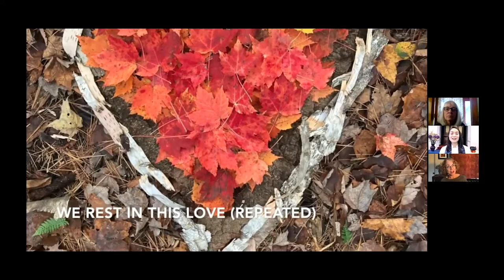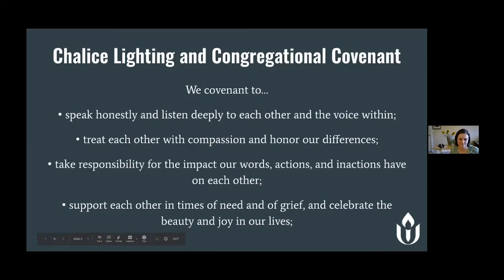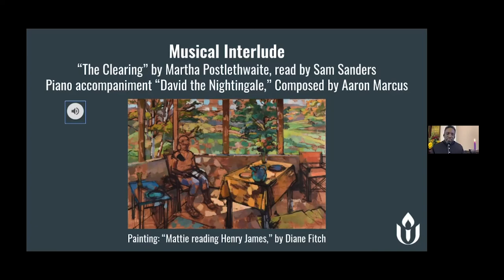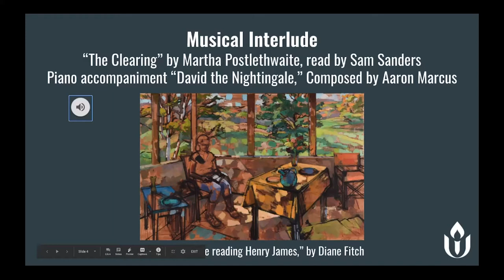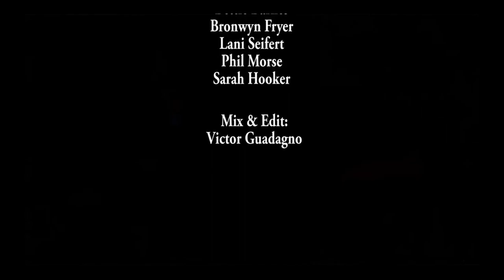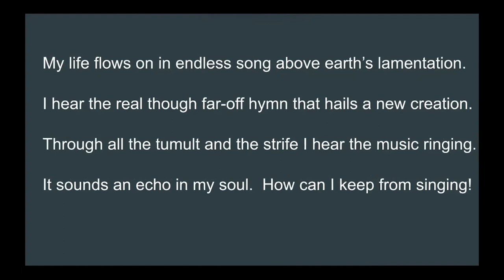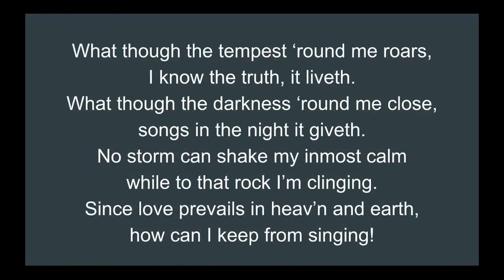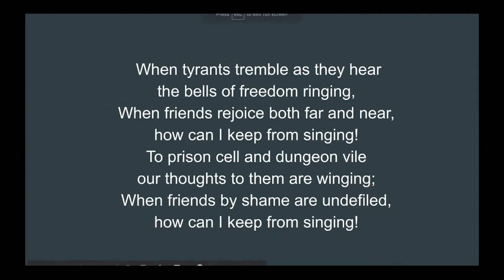November 8, 2020, UCM Online Worship Service- What Comes Next? Mend and Repair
“ What Comes Next? Mend and Repair”
We may or may not have clear election results at this point and many uncertainties remain present in our day to day lives. Yet, the steady work of repair remains. Let us reflect together on the ongoing work of grieving what is broken and bringing healing into our world.- Rev. Joan Javier-Duval

00:00:00 Start
00:00:06 Prelude
00:03:26 Opening Words
00:04:44 Opening Song/Hymn- “There is a Love”  Words by the Rev. Dr. Rebecca Parker & music by Elizabeth Norton
00:08:22 Chalice Lighting and Congregational Covenant- Emily Seiffert and Noah
00:09:55 Time for All Ages- Tikkun Olam
00:18:17 Musical Interlude- “The Clearing” by Martha Postlethwaite, read by Sam Sanders
Piano accompaniment “David the Nightingale,” Composed by Aaron Marcus
00:21:49 Prayer
00:23:50 Sung Response   Spirit of Life
00:25:34 Reading- Selection From Repair: The Impulse to Restore in a Fragile World by Elizabeth V. Spelman
Sermon- What Comes Next? Mend and Repair
00:41:49 Closing Song- My Life Flows On in Endless Song
00:44:26 Benediction